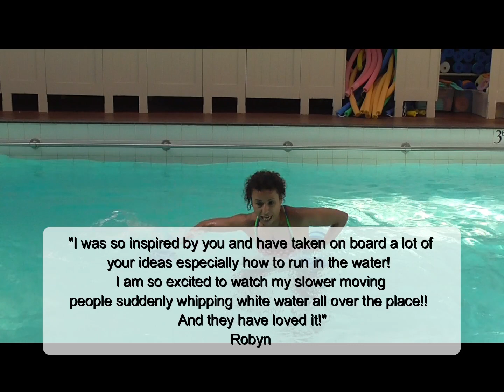Aqua workshops with Marietta Mehanni